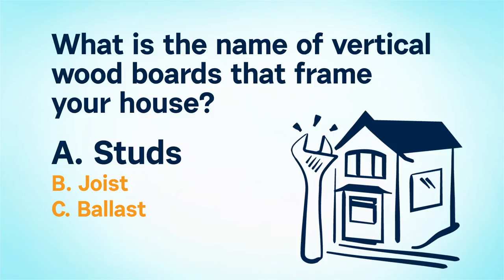Daily Draw Winner | April 25, 2019 | Game Show Network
Congratulations to Daily Draw winner, Phyllis D. from Danville, NJ!